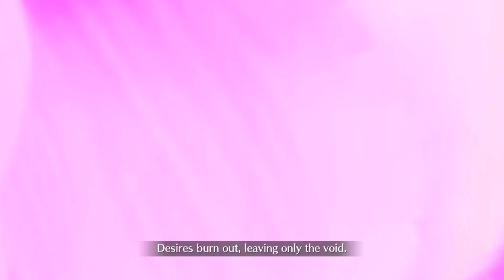Fate/Grand Order - Halloween Rebellion of 108! Event Ch. 3 & 4 FULL Story & Fights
The sixth Halloween event story from Fate/Grand Order continues! Seeking to round up a grand total of 108 servants to conquer Mount Liang, the party from Chaldea comes face to face with the Imperial Army led by noneother of Huyan Zhuo, who's a servant mixed in with a phantom of the Empusa making the original chinese hero into a cute girl. The master seems also to have split into two... just what is going on!?

This is the story of the sixth event of the Halloween saga of the game Fate Grand Order, due to the heavy story importance content in the video, commentary isn't necessary because it would add nothing of value to it

00:00 Intro
00:11 Chapter 3: Recruitment Plan
17:51 Chapter 4, 1/3: Huyan Zhuo's Story
22:45 Chapter 4, 2/3: Feihu's Journey
35:09 Chapter 4, 3/3: The Two Girls and the Wolf